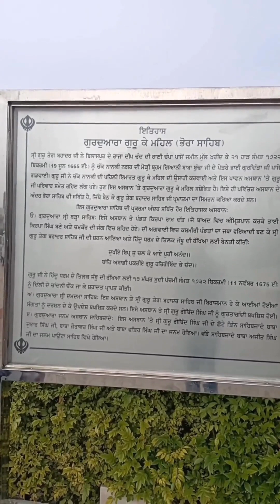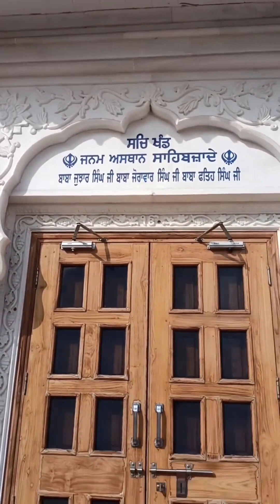Darshan Karo ji Guru Gobind Singh sahib ji Da Ghar , Gurudwara Guru ka mahel